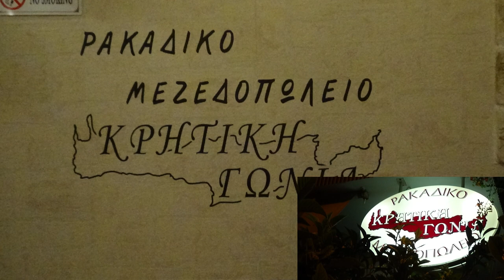Στον ουρανο θελα ανεβω ΣΤΗ ΚΡΗΤΙΚΗ ΓΩΝΙΑ Ρακαδικο ΒΥΘΙΝΙΑΣ Λυρα ΜΑΝ ΚΛΑΔΟΣ ΑΝΤΩΝΗΣ ΠΛΑΤΣΙΔΑΚΗΣ